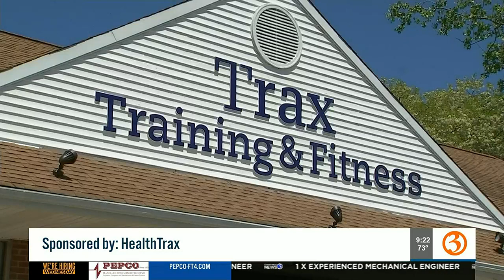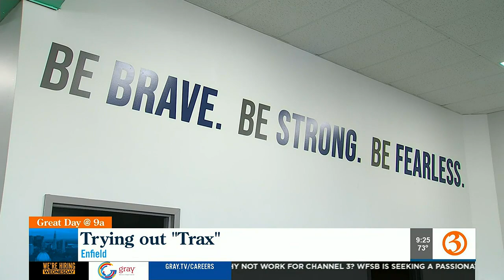Trying out "Trax"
We checked out Trax Training and Fitness, a new place to work out in Enfield!